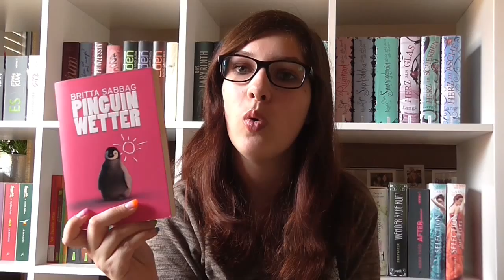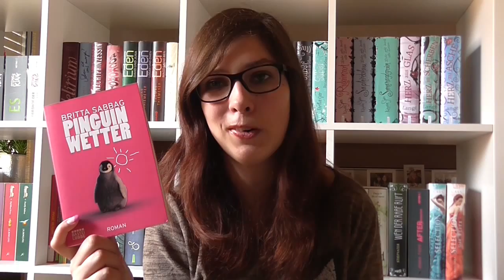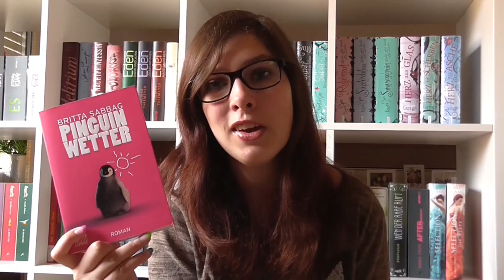REZENSION Pinguinwetter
Zum Buch